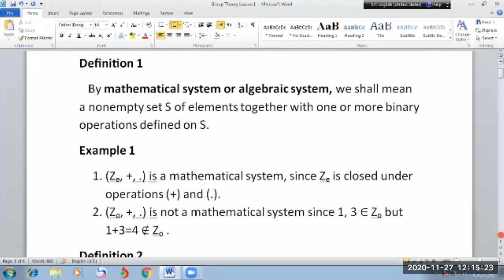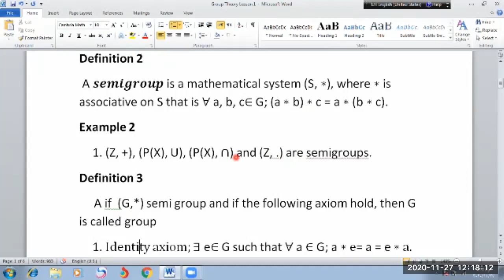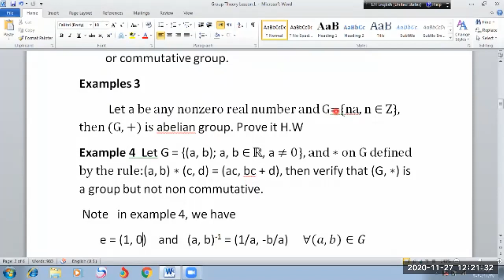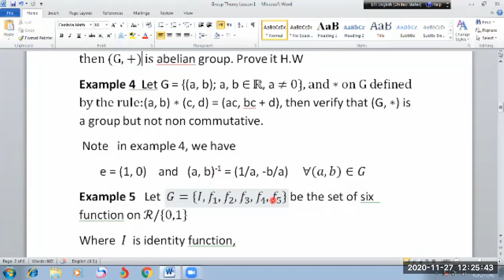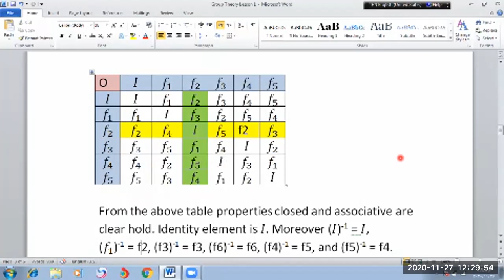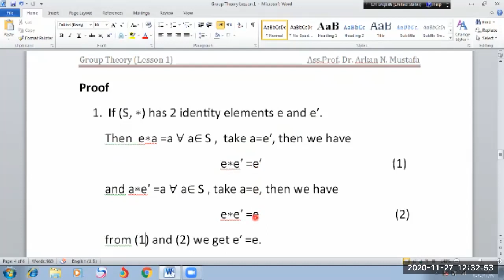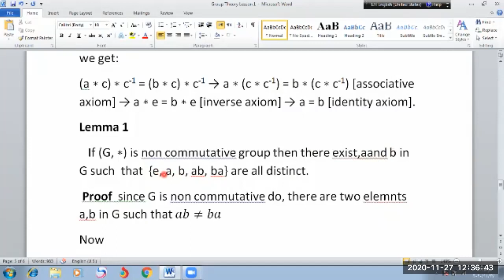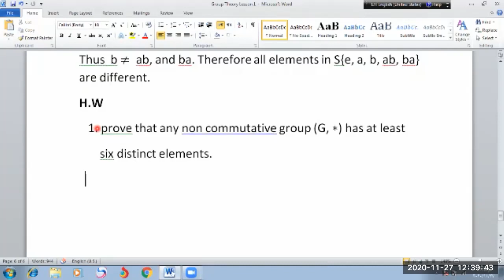Group Theory (Lesson 1)